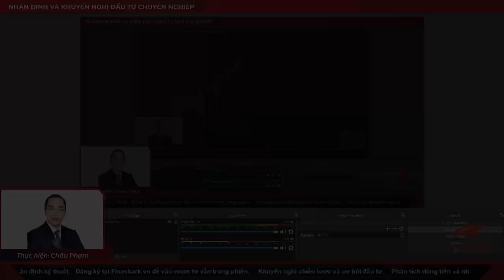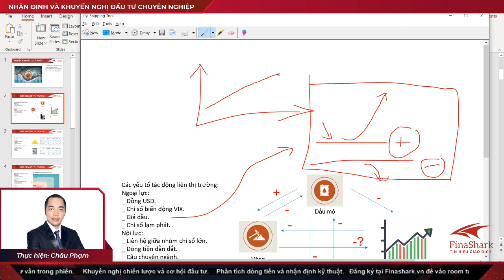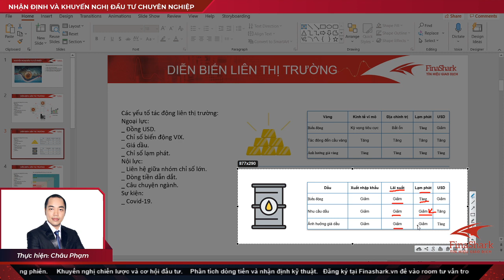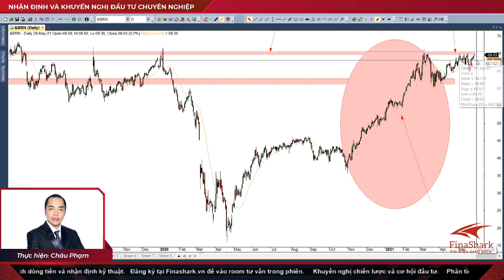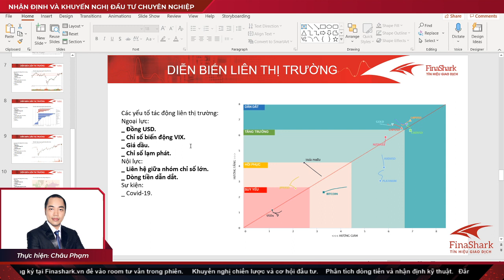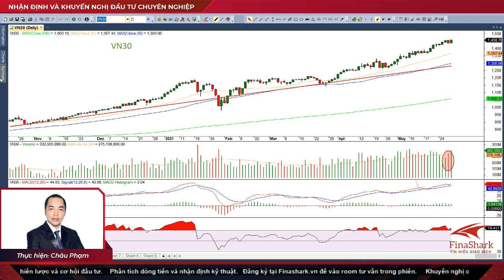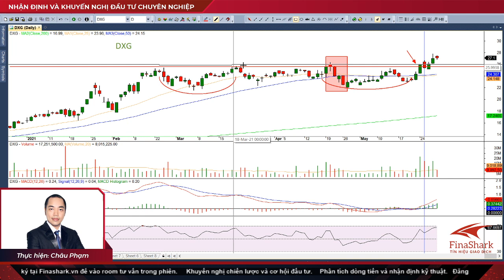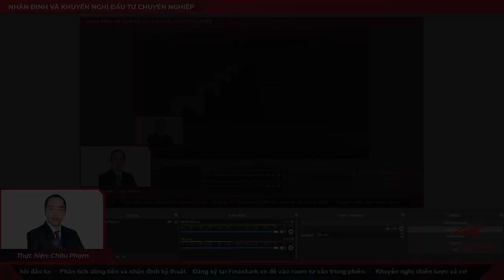Đầu tư thế nào với chỉ thị 15 về Covid-19| Cơ hội thị trường tuần đầu tháng 6.2021